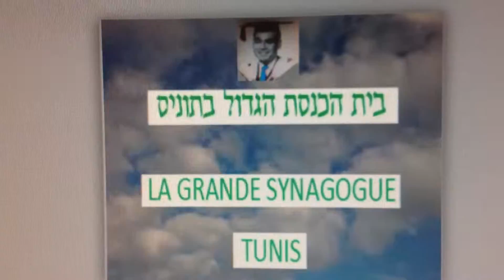KADDISH -TUNIS-GRANDE SYNAGOGUE- קדיש בנוסח תוניס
הרב דוד קמחי קדיש  בתפילת מוסף.
חבר ילדות מתוניס, למדנו בבית ספר אור תורה בחפציה ובהמשך בחברת תלמוד אצל הרב בן ברון .
 רוב חברי נענו לבקשה לנסוע ללונדון ולקבל הסמכה לרב, ביב, טיבי, בוחניק...
 אני בחרתי בלימוד מקצוע בכדי להשתלב בבניית הארץ.
 כל אחד  ודרכו.